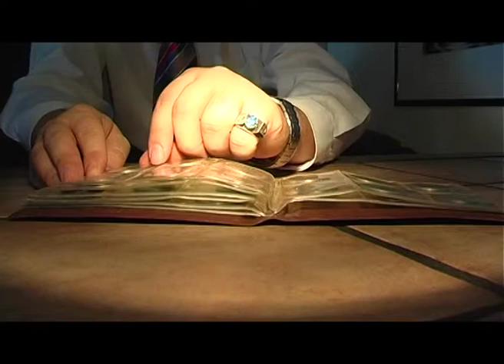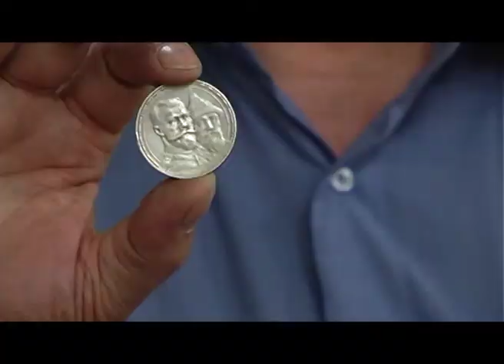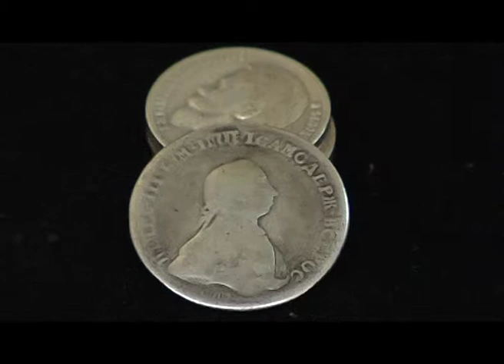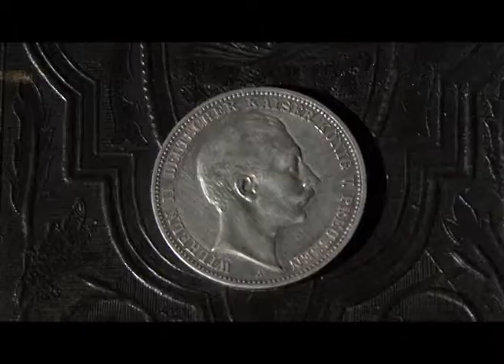Нумизматика - хобби или инвестиции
Коллекционирование монет давно является отличным и долгосрочным инвестированием. Кроме того, монеты могут стать необычным, респектабельным подарком.